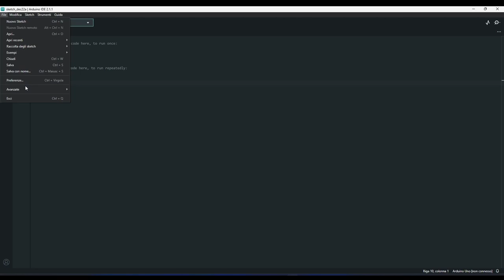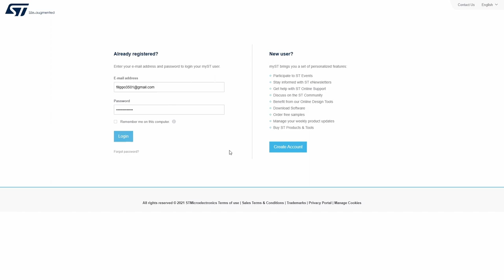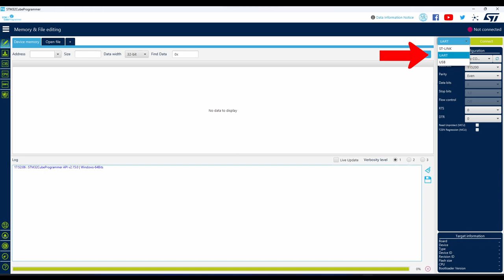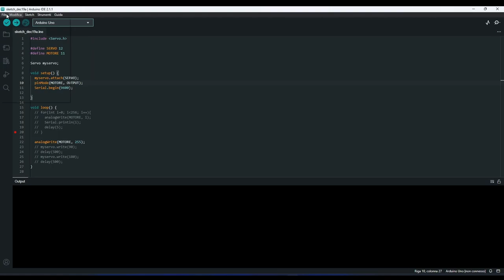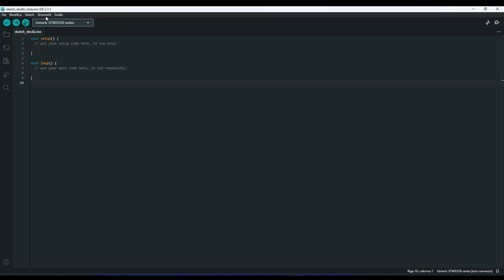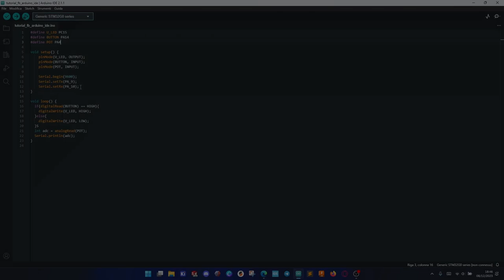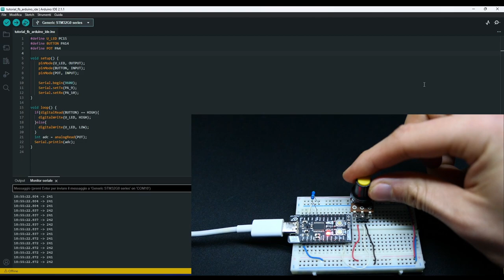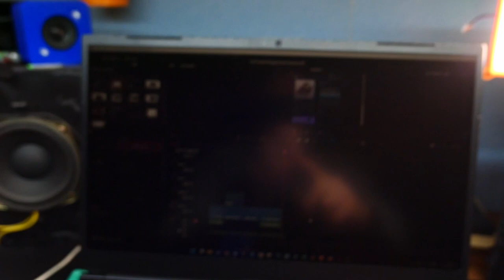Come programmare STM32 con Arduino IDE | Floppy Board Tutorial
ℹ️ Ciao a tutti e bentornati nel mio canale, in questo video vi farò vedere come poter programmare qualsiasi STM32 con Arduino IDE, e più nello specifico le Floppy Board.
Spero che questo tutorial vi torni utile per i vostri progetti.

🔗 Vi lascio qui alcuni link utili per il tutorial:
Stringa per Arduino IDE: guarda il commento pinnato💪

🌐 Vi lascio come sempre il link al mio sito dove trovate alcuni articoli su dei miei progetti:

🎥 Registrato ed editato con:
- Panasonic Lumix LX-15
- OBS
- Davinci Resolve

📄Capitoli:
0:00 Introduzione
0:19 Perché Arduino IDE
0:52 Aggiunta supporto STM32
2:28 Installazione STM32CubePogrammer
3:22 Abilitare Bootloader
6:22 Creazione progetto
8:01 Esempio di codice
10:10 Upload Firmware